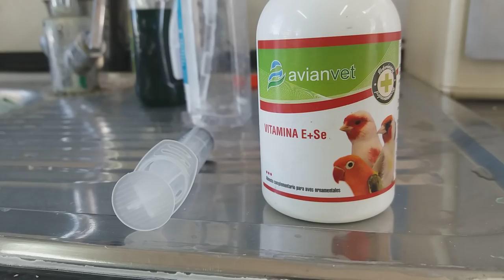AUMENTO DE FERTILIDAD CON RECORTE DE PLUMA